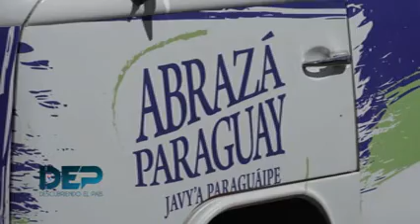D.E.P. CIUDAD DEL ESTE PROYECTO ABRAZA PARAGUAY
BLOQUE 2 .-13/12/2020-. DESCUBRIENDO EL PAÍS